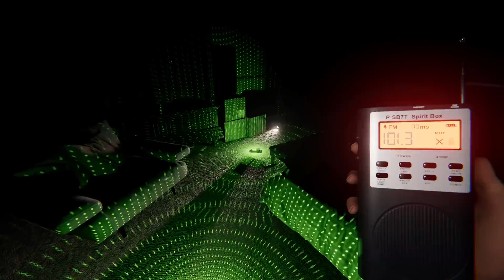This Ghost TRICKED Us into a Hunt! (Phasmophobia Multiplayer)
This Ghost TRICKED Us into a Hunt! (Phasmophobia Multiplayer) Today me and @DarkmodeOB   are back ghost hunting.